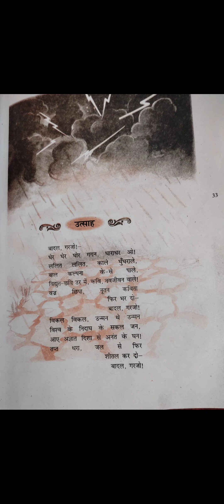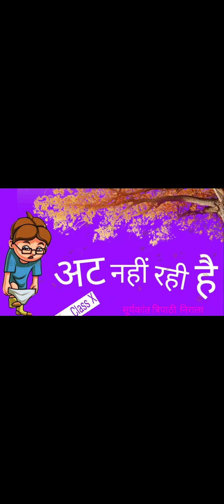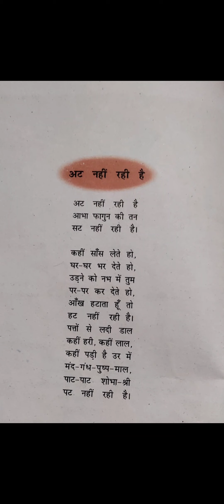Class- X- Hindi (Kshitiz)- Ch.-5- उत्साह अट नहीं रही है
Lectured by Mrs. Bhawna Singh (TGT, Hindi), Maples Academy, Deoband, Distt.- Saharanpur (U.P)